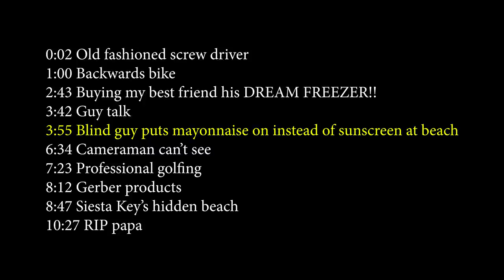Blind Guy Puts Mayonnaise on Instead of Sunscreen at the Beach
Main @CreationsRoss
Personal @namesross

0:00 Legend
0:02 Old fashioned screw driver
1:00 Backwards bike
2:43 Buying my best friend his DREAM FREEZER!!
3:42 Guy talk
3:55 Blind guy puts mayonnaise on instead of sunscreen at beach
6:34 Cameraman can’t see
7:23 Professional golfing

8:12 Gerber products
8:47 Siesta Key’s hidden beach
10:27 RIP papa